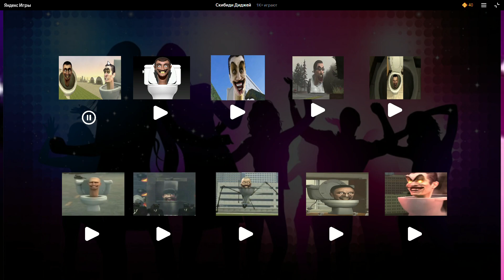Skibidi new music 2024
😻Searched through a LOT of BAD games to find the BEST SKIBIDI TOILET GAMES in ROBLOX!